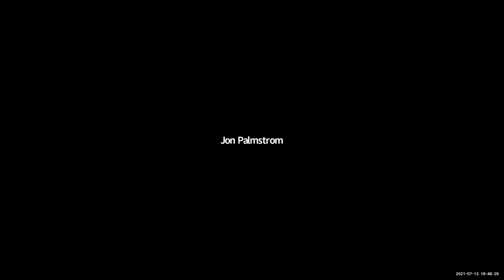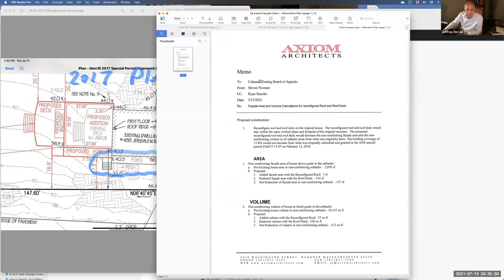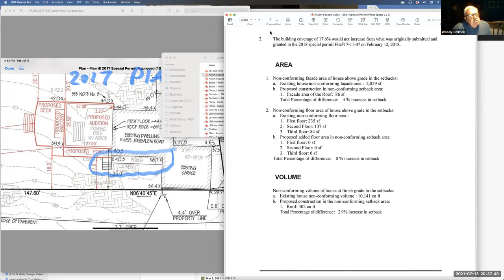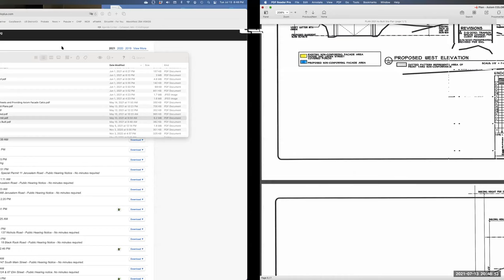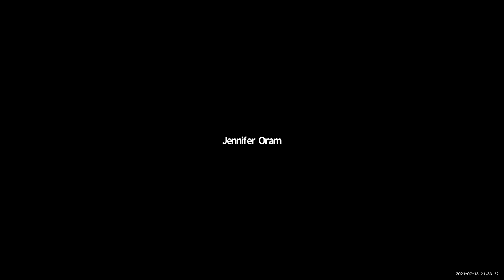Zoning Board of Appeals Meeting 7 13 2021